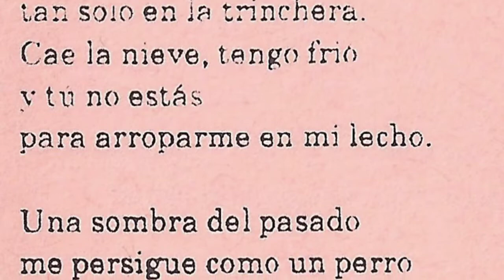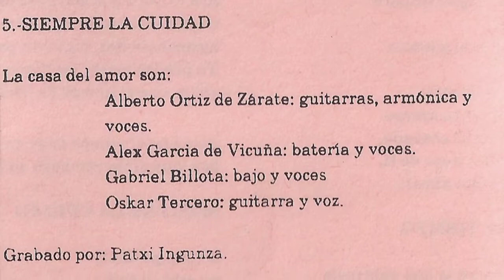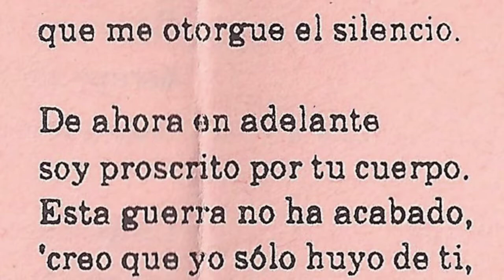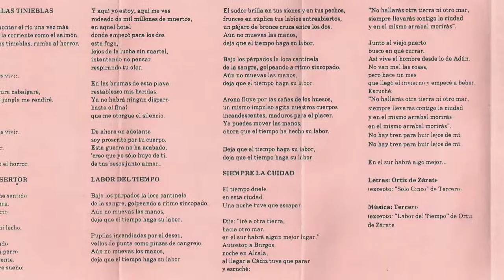LA CASA DEL AMOR - Balada del desertor